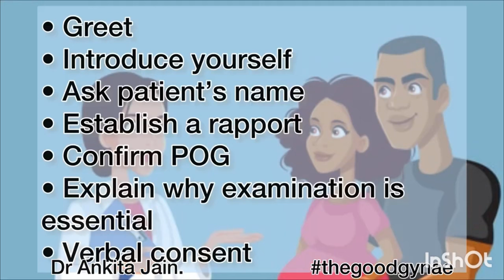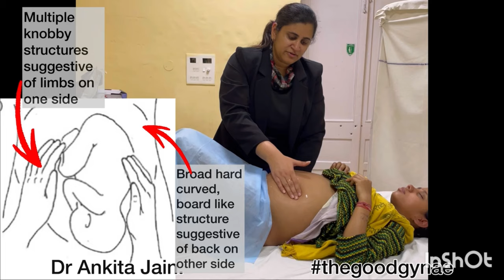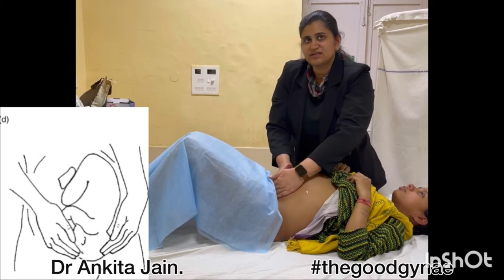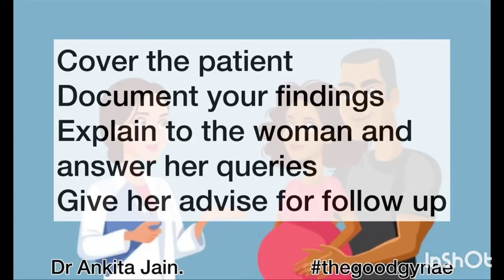Antenatal examination | ANC examination | Leopold maneuvers in obstetric patient| OSCE | USMLE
The video describes Antenatal examination in detail as expected from medical students, residents and nursing students. It is the most basic examination and is expected from almost all students in obstetrics & gynaecology exam. the examination is essential for all obstetric pratitioners as well.

Its important to note for students that examination doesn't start directly from inspection or grips. You have to ensure all pre requisites are fullfilled before starting examination and thats the key to getting good marks
video contains:
Introduction- 00:00 - 00:55
Inspection- 00:55 - 01:30
Palpation- 01:30 - 2:30
Symphysiofundal height & AG- 02:30 - 03:20
leopold maneuvers- 03:20 -05:40
Auscultation- 05:45 - 06:30
Outro- 06:45 - 06:54